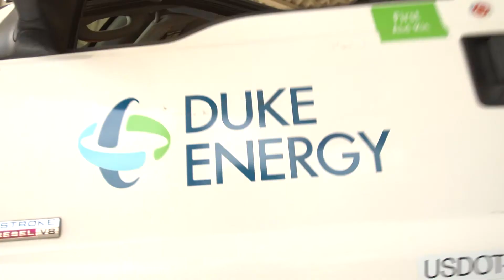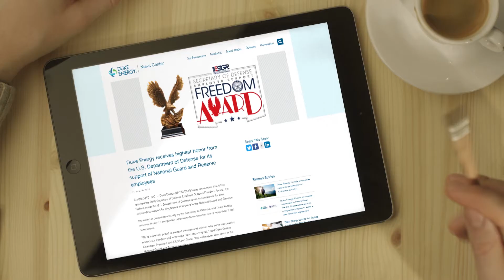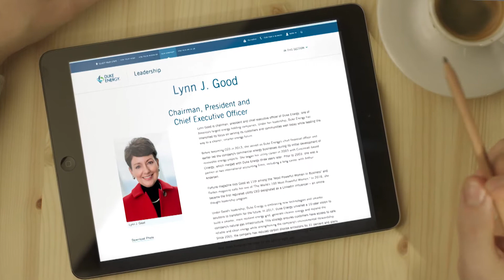Duke Energy Serves Those Who Served Us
As one of the largest electric power companies in the U.S., Duke Energy provides electricity to more than seven million customers in six states.

They're also committed to hiring veterans. The company holds an annual goal of making 14 percent of all new hires either active or former military. Duke Energy continues to open their doors and extend a helping hand to all interested veterans.

Above all, the company recognizes what veterans have to offer as employees, from work ethic to leadership and integrity. The folks at Duke Energy have taken it upon themselves to make it easier for veterans to find jobs, and then feel at home in their new working environment.

104923